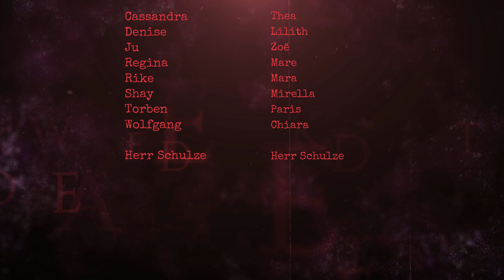Monsterhearts - Alles versinkt in Dunkelheit - Staffelfinale (System Matters, Pen & Paper) #14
Das große Staffefinale für unsere Gruppe rund um Lilith, Mara, Thea und Zoë. Getrennt, verzweifelt, der Tod ist nah...wo ist das Licht? Es gibt kein Licht, keine Hoffnung mehr.

Es spielen mit:
Cassandra (@Drei_Pe )

Wir uns freuen uns natürlich auch über jedes neue Abo!